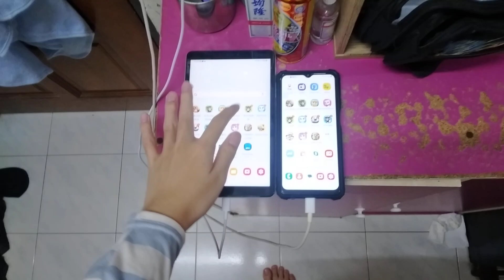Talking Angela Echo 21130